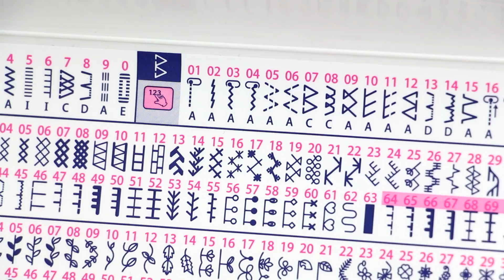Inizio a cucire il mio guardaroba autunno/inverno + Spoiler nuovi tessuti shop | Un punto alla volta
Ho iniziato a cucire il mio guardaroba fai-da-te per questo autunno/inverno. Ho scelto la maglia con scollo a barca e maniche a 3/4 dal Burda Style di Settembre 2021 e l'ho realizzata con il jersey di bamboo che troverete presto sul mio shop di stoffe e accessori di cucito.

🎬Con cosa giro i miei video:
▪️ Canon 700d
▪️ Obiettivo Canon 50mm